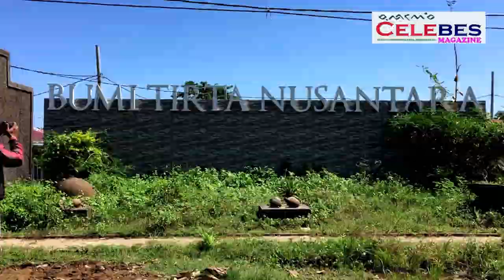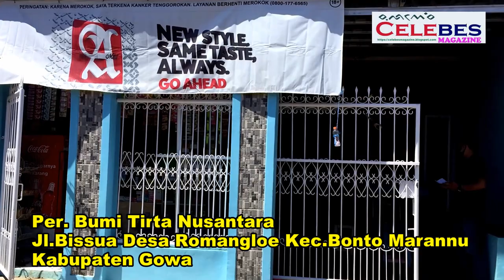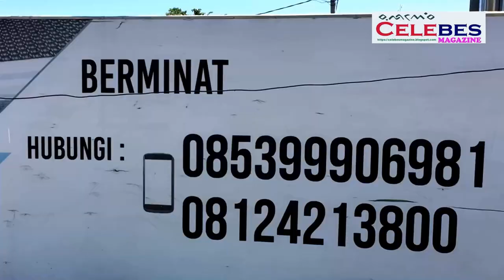Intip Rumah Kadir Wartawan Celebes Magazine Di Bumi Tirta Nusantara Di Pakatto Kab.Gowa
Penulis/Pim Liputan : Safri/ feri/ ahman/ usman/ kadir
Peminpin Umum  : Abd. Halim